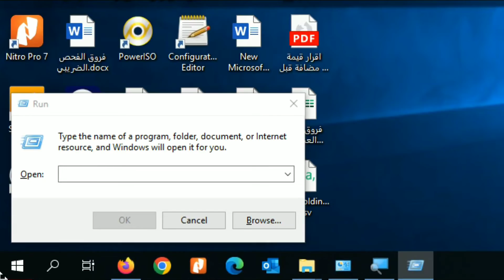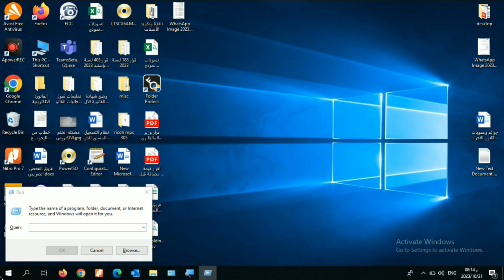تكبير وتصغير شاشة الكمبيوتر في ثانية واحدة فقط(عمل زووم لشاشة الكمبيوتر بطريقة سهلة)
أسهل طريقة لعمل زووم لشاشة الكمبيوتر (تكبير وتصغير شاشة الكمبيوتر في ثانية واحدة فقط)